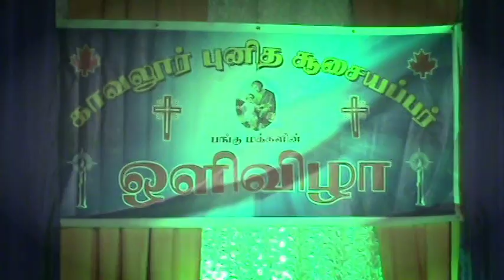Kayts,St Joseph's Christmas Party (Part.1) 2015 Canada